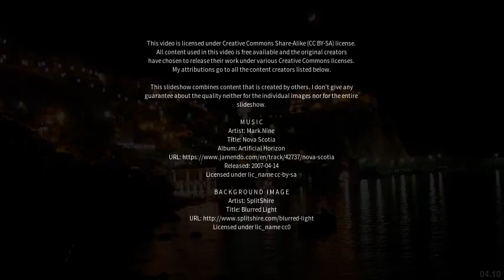Best places to visit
Best places to visit - Bovalino (Italy) Best places to visit - Slideshows from all over the world - City trips, nature pictures, etc.